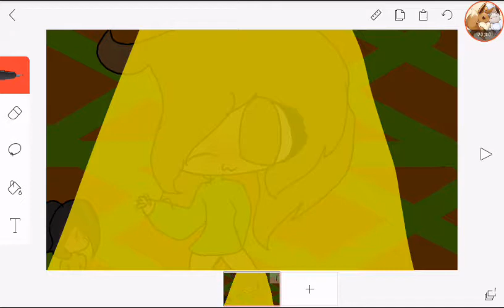Pour le concour de sakura